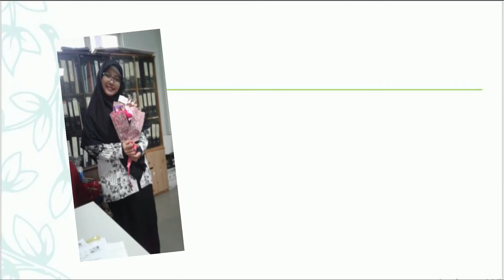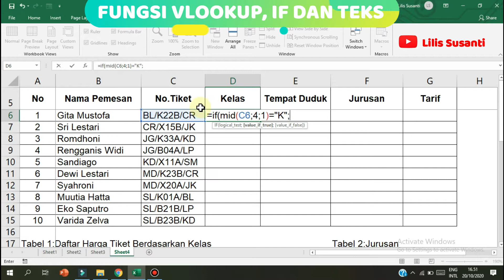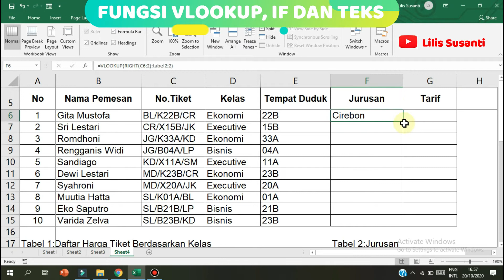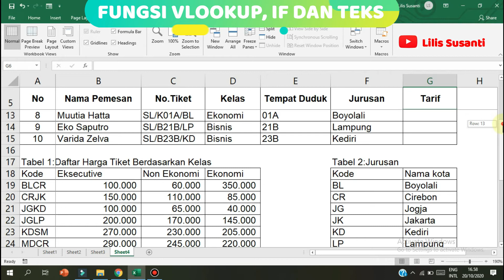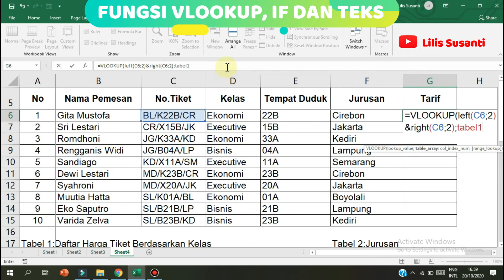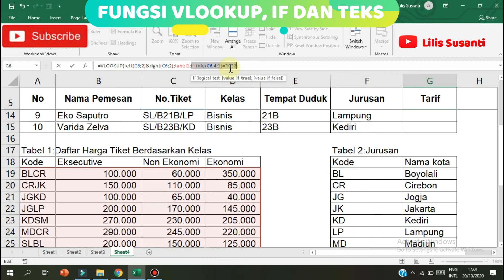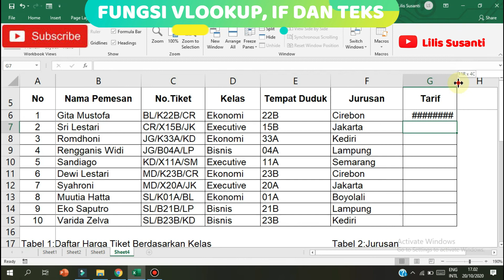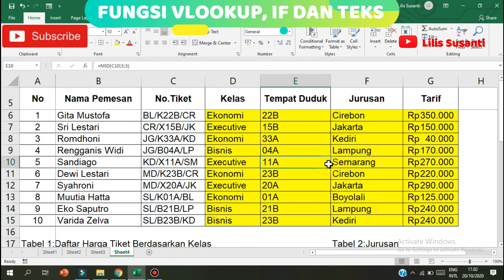Latihan Soal Gabungan menggunakan Fungsi Vlookup, If dan Teks (Left, Mid, Right) Dalam Excel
Video ini berisi tentang Latihan Soal Gabungan menggunakan Fungsi Vlookup, If dan Teks (Left, Mid, Right) Dalam Excel

Ini merupakan soal latihan untuk pemahaman dalam pelajaran menggunakan excel
Pelajaran kelas 10 di SMK